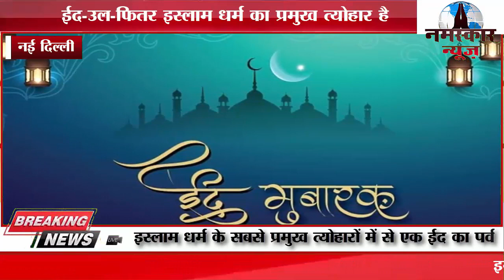इन संदेशों से दीजिए दोस्तों, रिश्तेदारों और करीबियों को ईद की मुबारकबाद